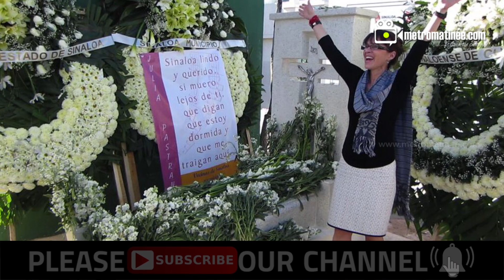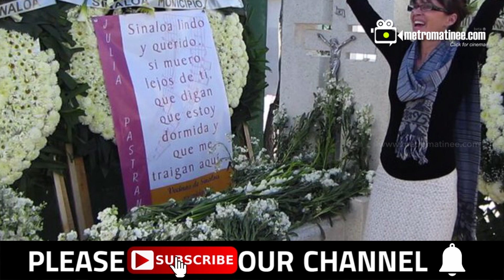മരിച്ചിട്ടും 150 വർഷങ്ങൾ അടക്കം ചെയ്യാതെ മൃതദേഹം ! ലോകത്തെ ഏറ്റവും വിരൂപയായ സ്ത്രീയുടെ കഥ !